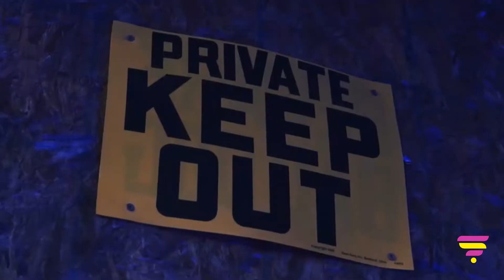TwoAhead - No tint (Directed by StevenVisualz)